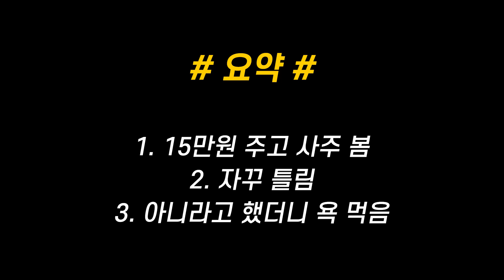(화남주의) 돈 주고 욕 먹은 썰.SSUL